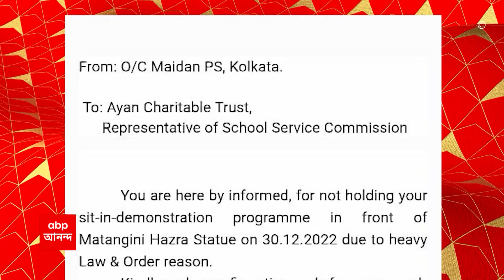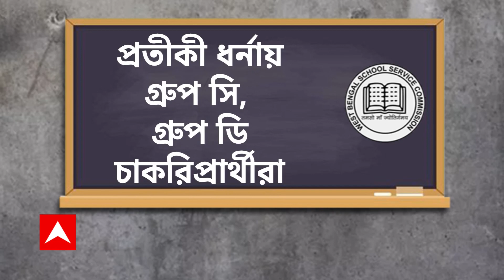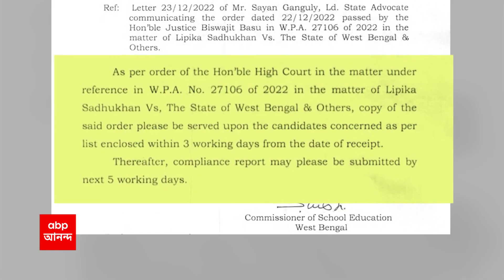Job Agitation: পুলিশের নির্দেশ অমান্য করে প্রতীকী অবস্থান বিক্ষোভ চাকরিপ্রার্থীদের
পুলিশের নির্দেশ উড়িয়ে আজ ধর্মতলায় মাতঙ্গিনী মূর্তির পাদদেশে প্রতীকী ধর্নায় বসল এসএসসি-র গ্রুপ সি ও গ্রুপ ডি-র চাকরিপ্রার্থীদের একাংশ। পুলিশির উপস্থিতিতেই এক ঘণ্টা প্রতীকী অবস্থান বিক্ষোভ করলেন তাঁরা।